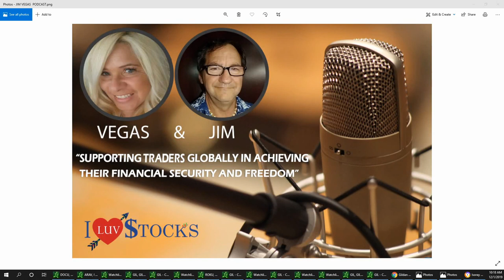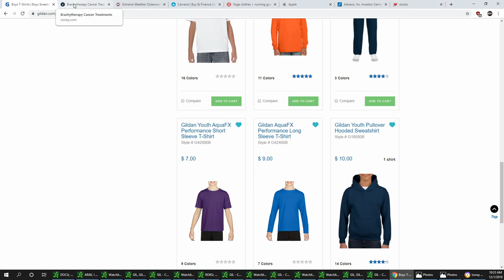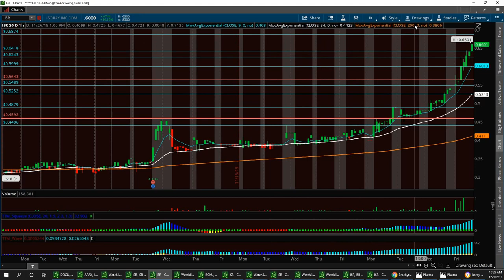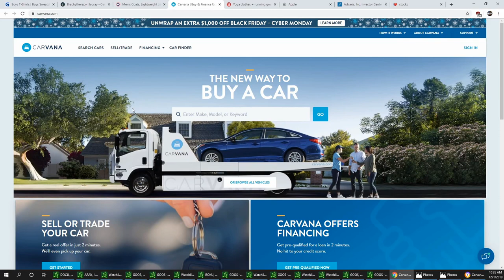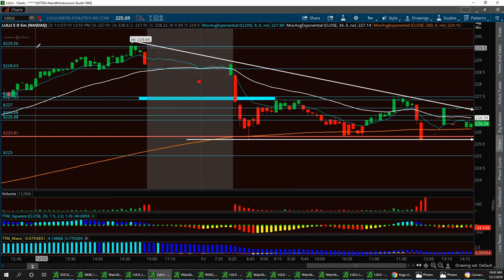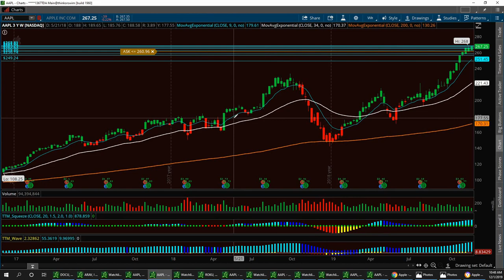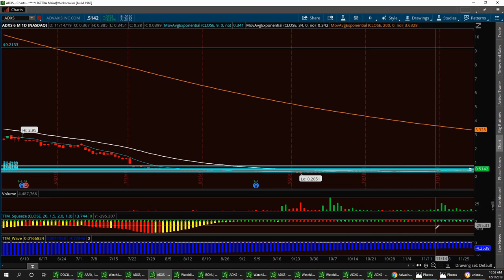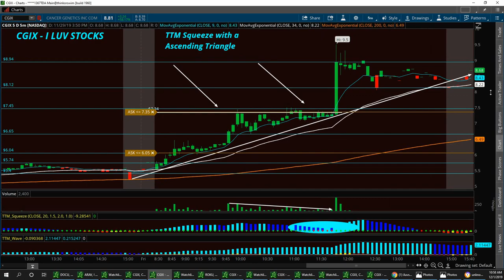Wall-Street news With Vegas and Jim $GIL $ISR $GOOS $CVNA $LULU $AAPL $ADXS $CGIX